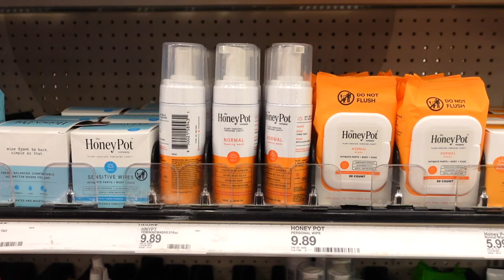Let's go Hygiene Shopping at Target! Sensitive Skin | Must Haves for Shaving and Shower Routine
Hey Loves! What were your favorite products from this haul and put us on if you have skincare favorite for sensitive skin in the comments below. I'm excited to try these new hygiene products for fall. I have really sensitive skin, especially on my legs so I'm trying to switch to shaving from using strong hair removal creams on my skin.

I've since used these products and the EOS Vanilla Cashmere Lotion has me smelling AMAZING! The lotion is definitely my favorite pick up from this Hygiene Haul at Target.

Products purchased:
EOS Shea Better 24HR Moisture Body Lotion - Vanilla Cashmere
Dr. Bronner's Pure Castile Soap - Peppermint
EOS Shea Better Shave Cream - Vanilla Bliss
Gillette Venus Extra Smooth Razor
The Honey Pot Normal Intimate Wash
EcoTools Bath & Shower Exfoliating Gloves